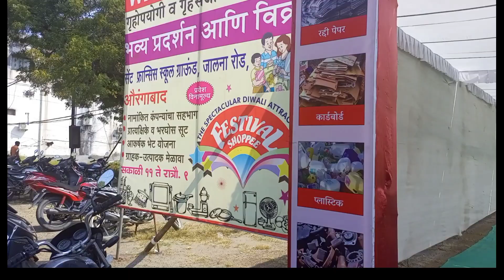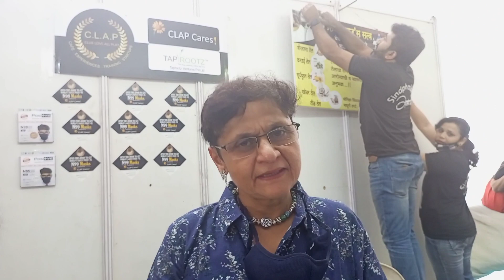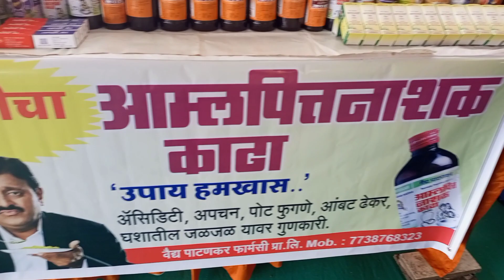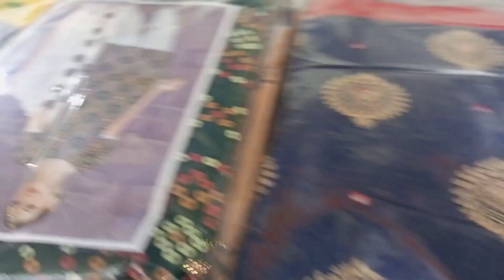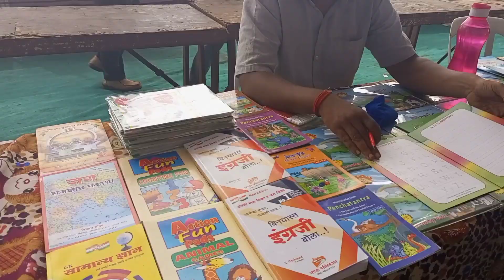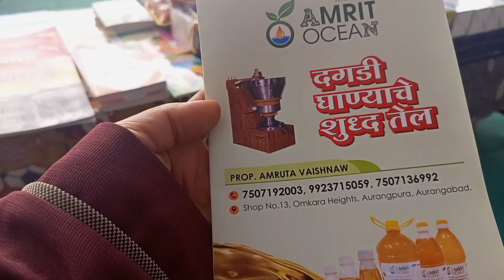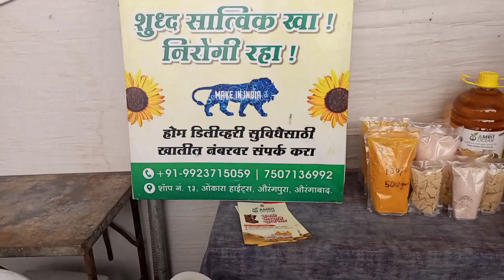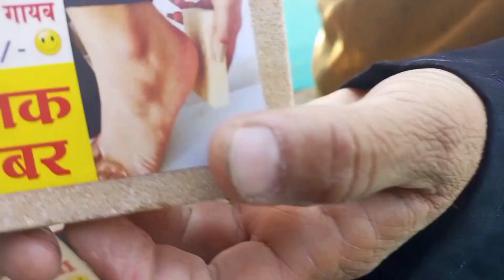A Big Sale At SFS's Ground Aurangabad. 21 to 31 oct 2021